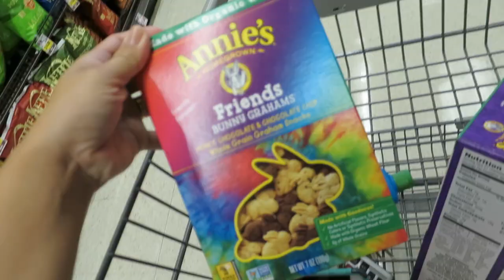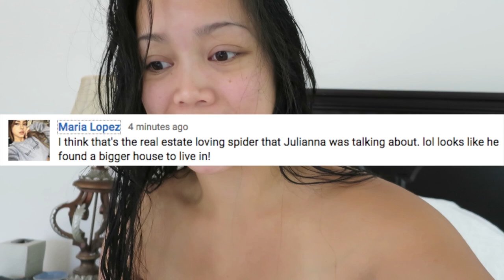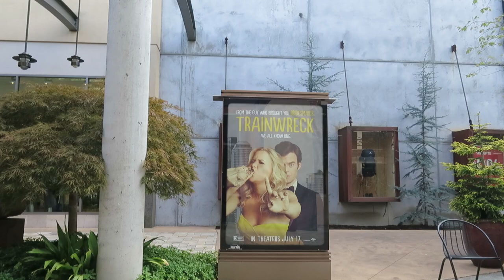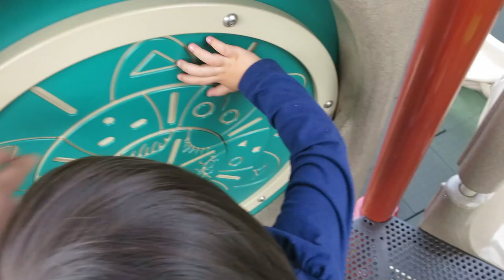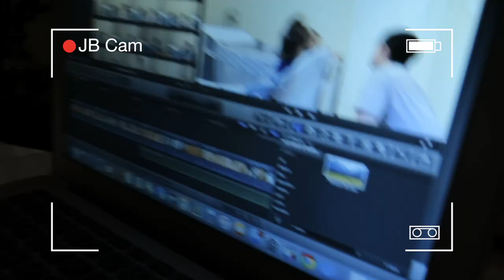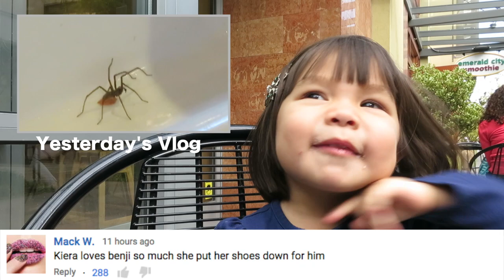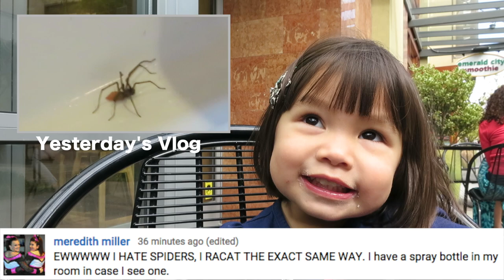Twin's Amazing Disappearing Act! - September 05, 2015 - ItsJudysLife Vlogs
Judy's Links

Benji's Links

Vlog Camera We Use:

Blendtec Blender